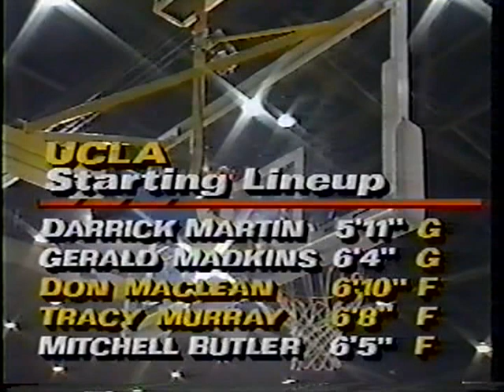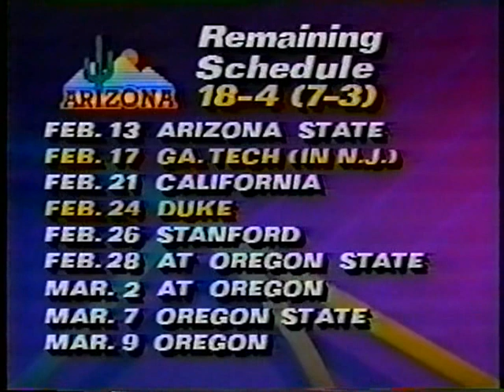02/10/1991: #5 Arizona Wildcats at #14 UCLA Bruins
In a battle of the best of the Pac-10, Brian Williams, Chris Mills and the fifth-ranked Arizona Wildcats travel to Westwood, to face Don MacLean, Tracy Murray and the 14th-ranked UCLA Bruins in a classic matchup.

Game played on Sunday, February 10, 1991 at Pauley Pavilion in Los Angeles, California.